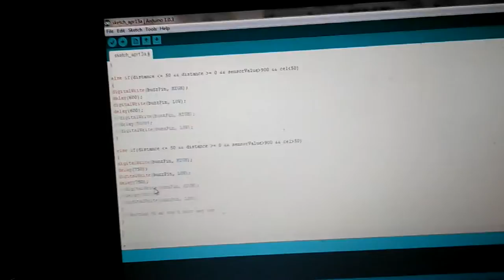Electronic Walking Stick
Circuit design for electronic walking stick using Arduino, LM35, LDR and ultrasonic sensor